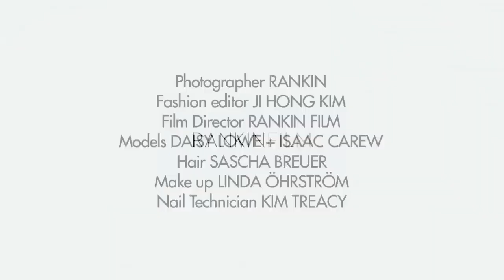HUNGER TV: DAISY LOWE